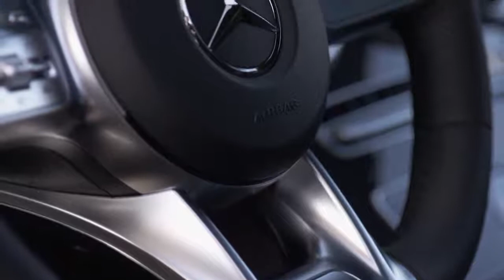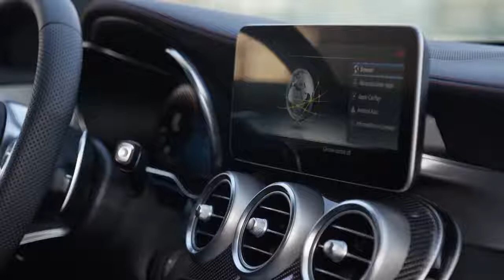2019 NEW Mercedes AMG C43 Sedan Facelift Walkaround